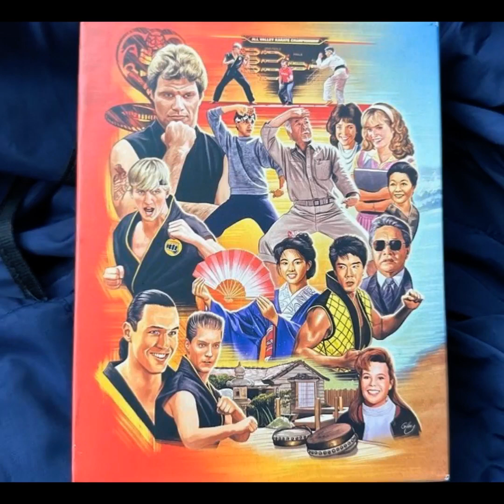William Zabka Fan Tribute(1231)